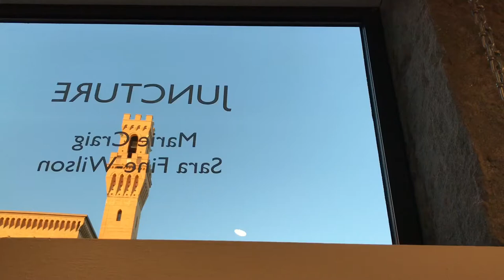Juncture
A two-person show featuring the work of Marie Craig and Sara Fine-Wilson